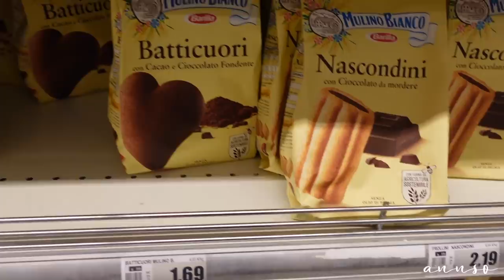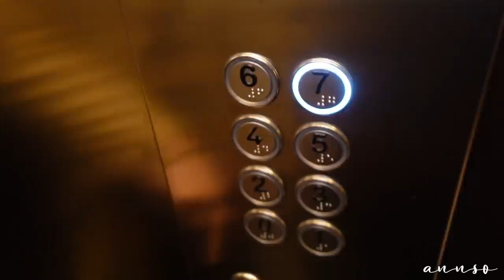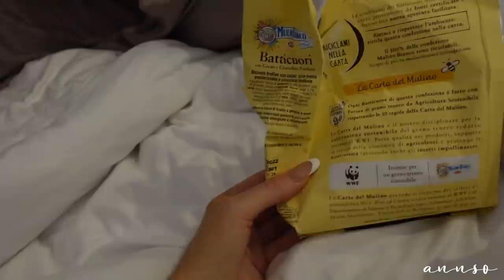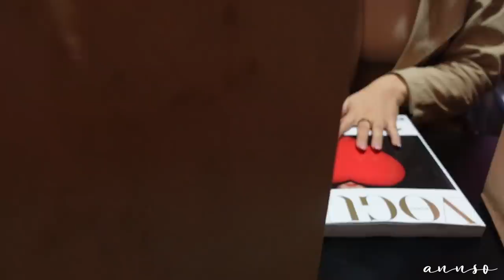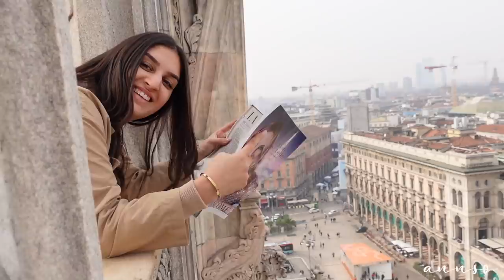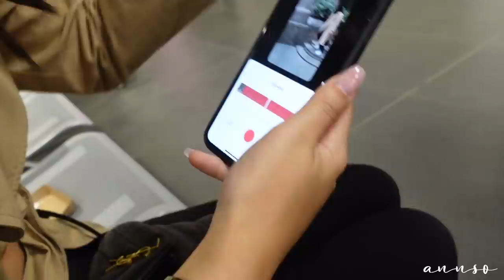Girlstrip to Milano: sightseeing, shopping & quality time (and a lot of food of course)✨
hey friends!!

podcast - @gthechai